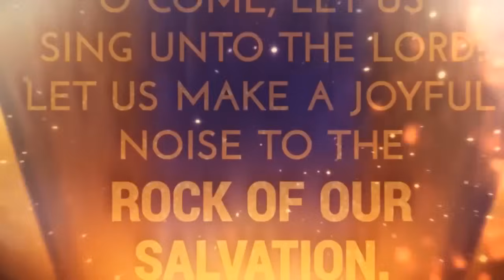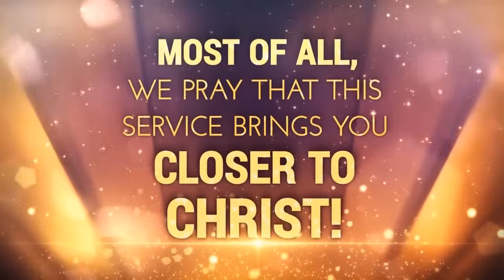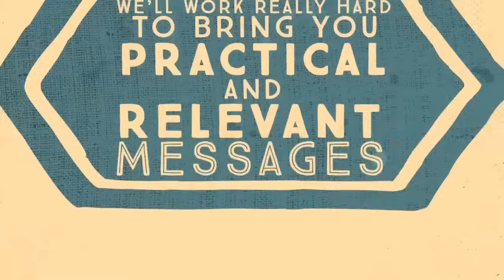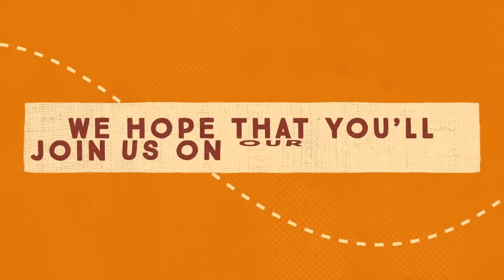5 mins. Church countdown timer with introduction voice new.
we used this as countdown timer before we start our praise and worship. very useful.

GCASH ACCOUNT. ROBERTO G. ALEROZA II. 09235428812